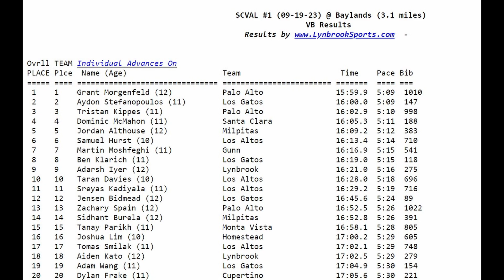2023 MHS XC Varsity Boys in SCVAL#1 9/19/23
Milpitas High School XC Varsity Boys compete at Baylands Park in Sunnyvale.  Jordan Althouse took 5th place!